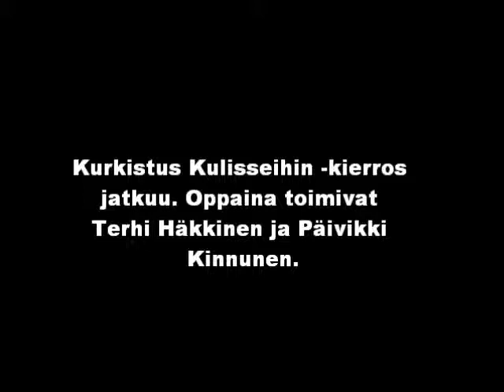Kontioniemen kyläradio 26.9.2009, osa 2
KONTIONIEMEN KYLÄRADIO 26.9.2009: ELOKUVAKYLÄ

Kurkistus Kulisseihin -kierros jatkuu. Oppaina toimivat Terhi Häkkinen ja Päivikki Kinnunen.